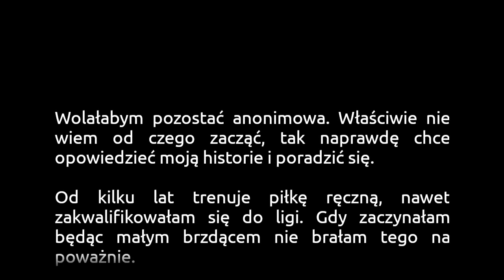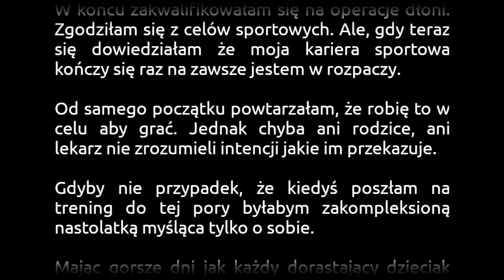Chcą odebrać najważniejszą rzecz w moim życiu (czyta: D&W)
Wyznanie anonimowej dziewczyny.

Zastanów się, co interesowałoby widzów podczas słuchania Twojej historii i rozbuduj ją o te informacje. Być może pomogą ci następujące pytania: kto? co? gdzie? kiedy? dlaczego? W tytule wiadomości napisz tytuł swojego wyznania. Pamiętaj, że im lepiej przedstawisz w nim, o czym jest Twoja historia, i im ciekawszy będzie, tym większa szansa, że wyznanie zostanie wykorzystane. UWAGA!!! Wysyłając swoją historię, oświadczasz, że posiadasz do niej autorskie prawa majątkowe, nie publikowałeś jej nigdzie indziej w internecie, została stworzona specjalnie na potrzeby kanału "Wyznania do wysłuchania", oraz uprawniasz nas do jej nieodpłatnego przeczytania w jednym z filmów na tym kanale. Za historie, które naruszają obowiązujące prawo lub prawa osób trzecich, wyłączną odpowiedzialność ponosi użytkownik, który je wysyła.

Muzyka: Acoustic Guitar 1 (biblioteka YouTube)